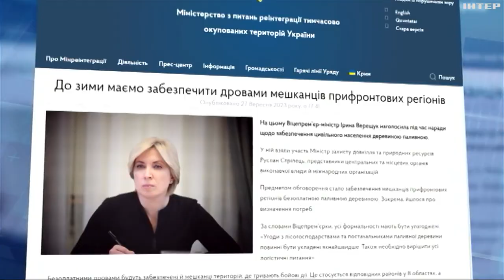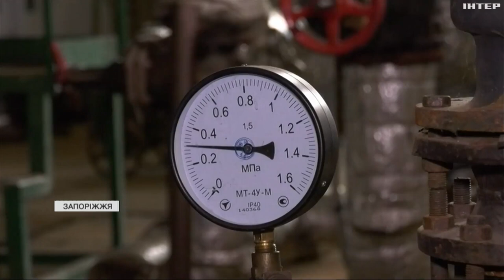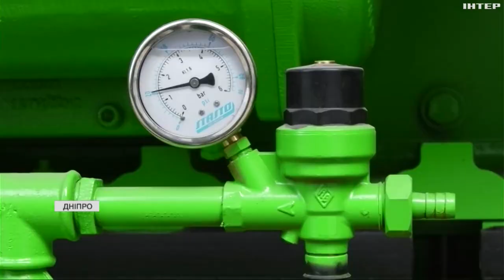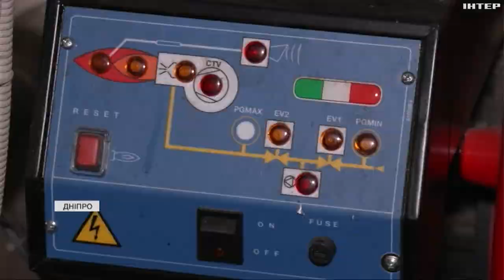Підготовка до опалювального сезону: чи потеплішає у прифронтових регіонах